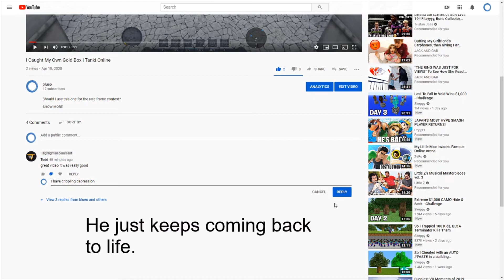The Ultimate Spam Bot Is Back With A NEW NAME - TODD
come on!!!
sub plz